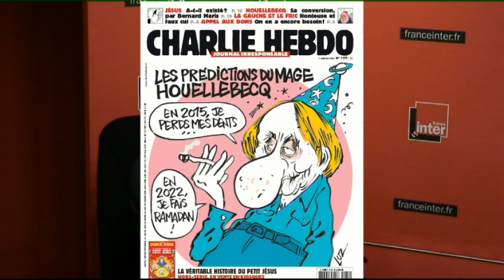Charline Vanhoenacker : "Quand Charlie Hebdo est frappé, il se relève"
Charline Vanhoenacker, Alex Vizorek, Guillaume Meurice et Nicole Ferroni, humoristes réagissent à l'attentat perpétré dans les locaux de l'hebdomadaire satirique "Charlie Hebdo".